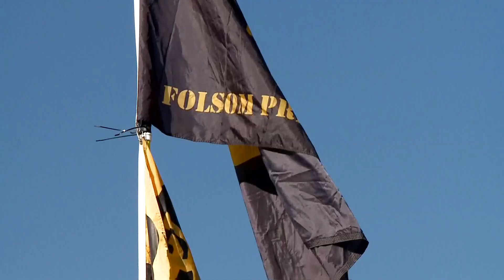Buffs fans excited for first home game after big Week 1 win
The Colorado Buffaloes hosted the Nebraska Cornhuskers at Folsom Field in Boulder Saturday.

9NEWS (KUSA) is located in Denver, Colorado.